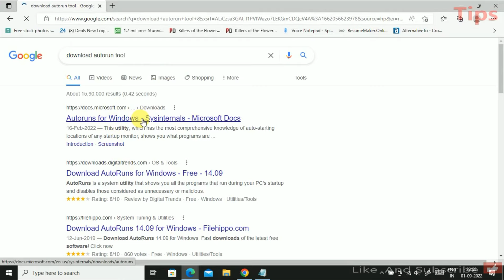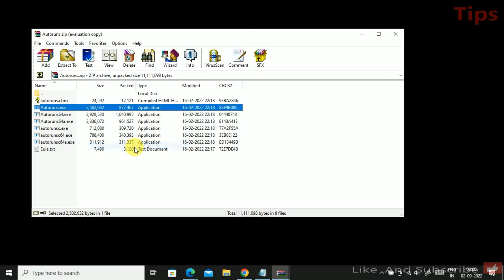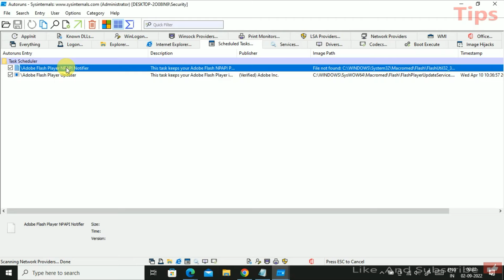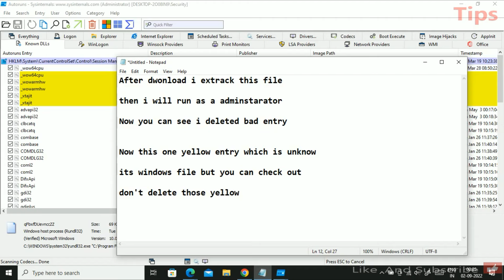Removing unwanted entry through AUTO RUN1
What is CrowdStrike,Windows
microsoft issue today,windows outage
crowdstrike outage,microsoft stock
CrowdStrike Stock,crowd strike
BSOD,crowdstrike issue
outage,microsoft global outage,global outage
Blue Screen of Death,crowdstrike issues today
Blue Screen error,windows issue,crowdstrike news
microsoft crash
Azure Don’t be afraid of failure. This is the way to succeed.” – LeBron James
“You should never stay at the same level. Always push yourself to the next.” – Marnelli Dimzon
“You did not wake up today to be mediocre.”